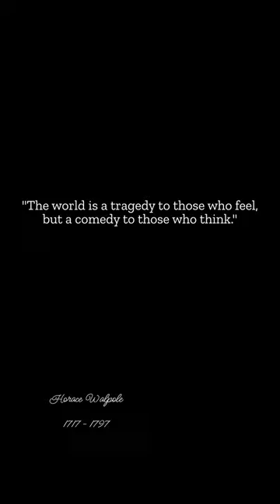HORACE WALPOLE - "Tragedy or Comedy"